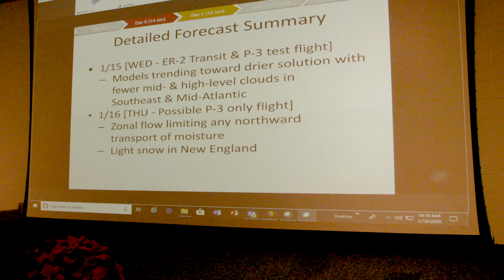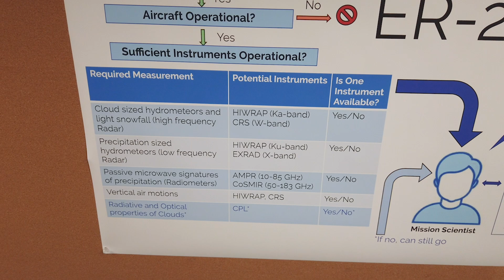NASA Works to Improve Pilot Icing Forecasts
NASA has begun flying aircraft into winter storms to improve your icing forecast. We visit the Wallops Flight Facility in Virginia for an inside look at the first major winter storm study in 30 years.